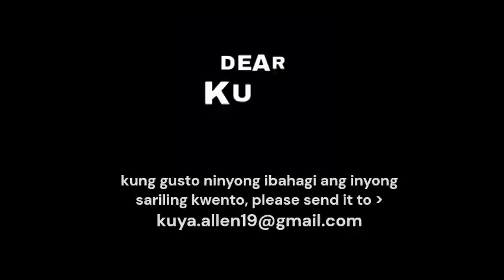Ang Sundalong si Roger | Dear Kuya Allen | Boys Love story